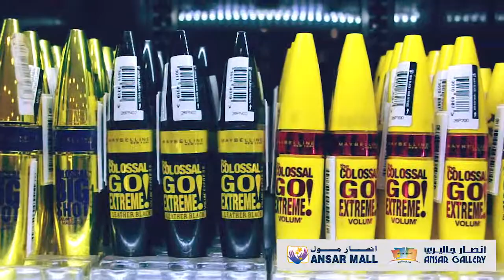Perfumes & Cosmetics | Ansar Mall & Ansar Gallery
French & Arabic Perfumes with branded cosmetics at affordable prices.

Visit us